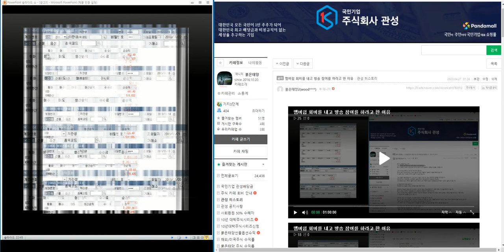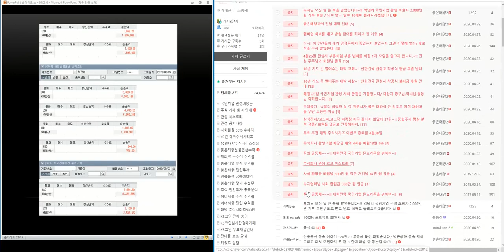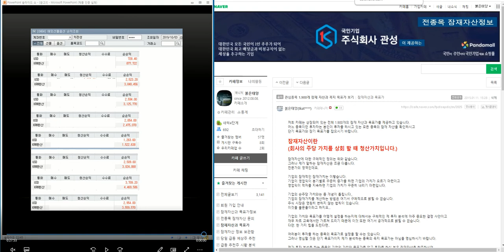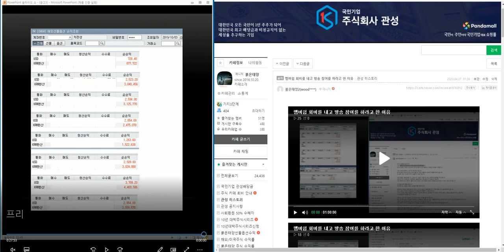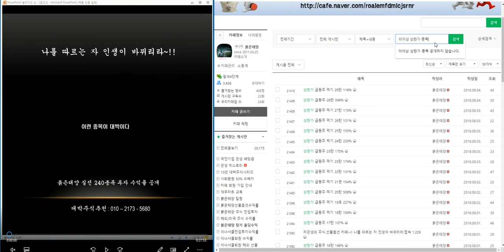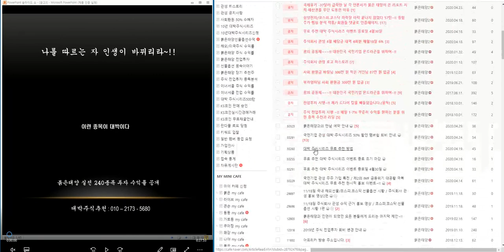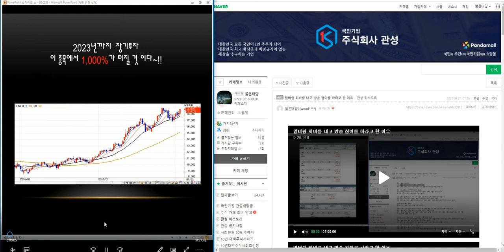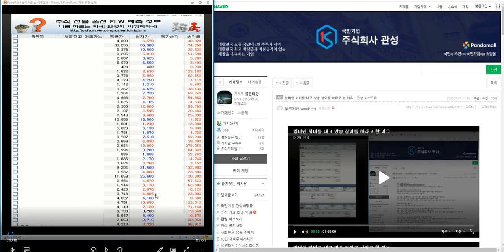부처님 오신 날 큰 복을 받았습니다~!! 익명의 국민기업 관성 후원자 2.000만 원 기부 후원 / 되로 받고 말로 10배로 돌려드리겠습니다